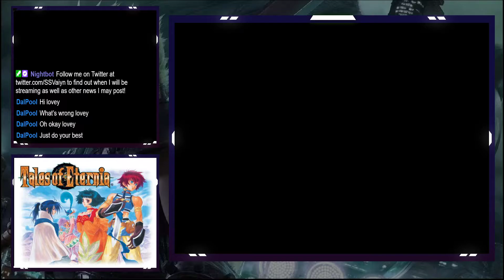Tales of Eternia (PS1) | Day 6 | First Playthough | Part 2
Tales of Eternia (PS1) | Day 6 | First Playthrough | Part 2